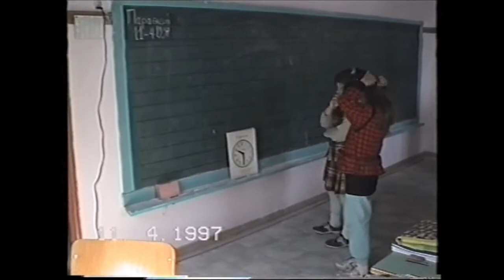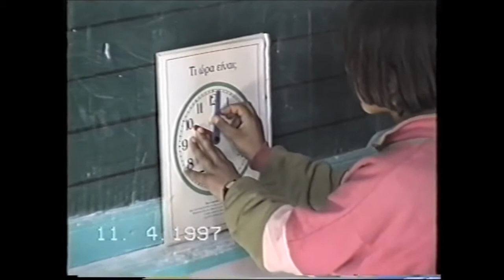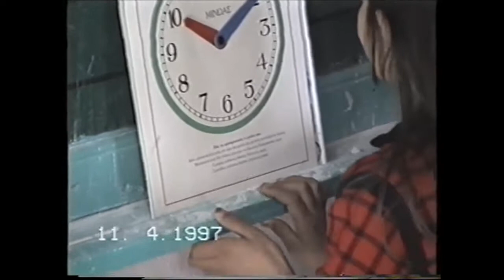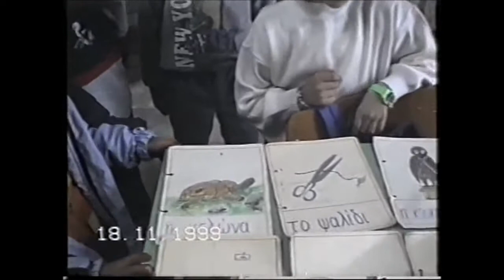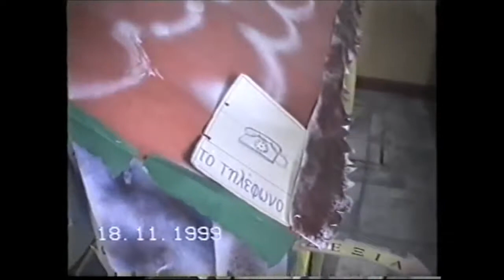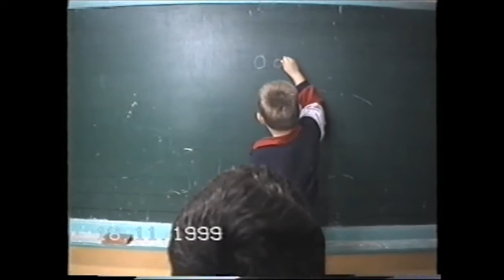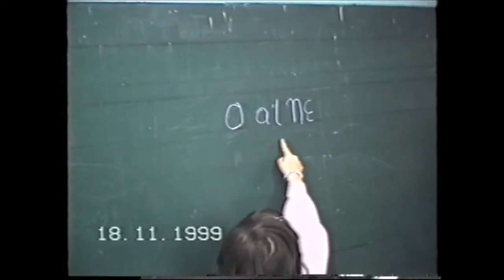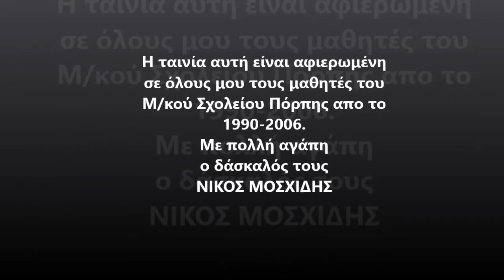Μ/ΚΟ ΣΧΟΛΕΙΟ ΠΟΡΠΗΣ 1995-2004